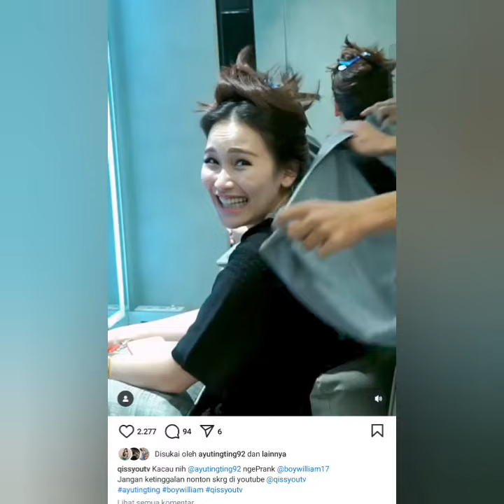AYUTT DAN BOY WILLIAM TERPANTAU BERSAMA KEMBALI DAN BOY RELA POTONG RAMBUT DEMI AYUTT COBA LIHAT